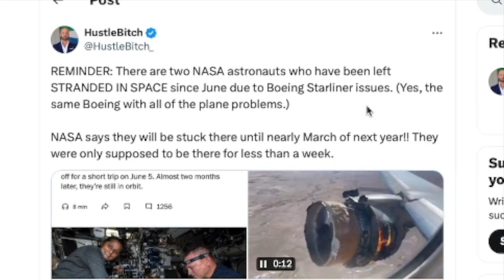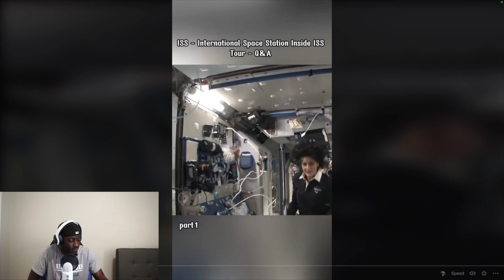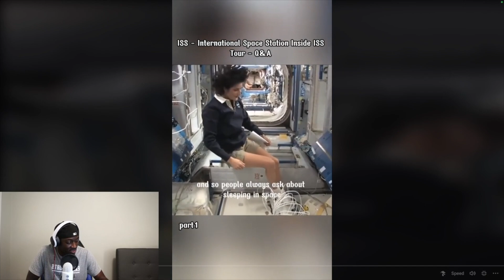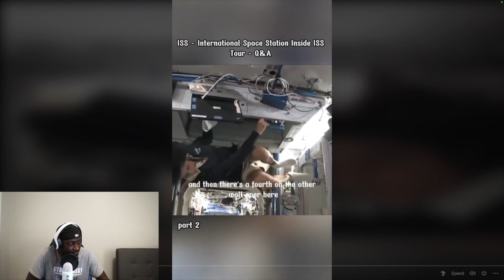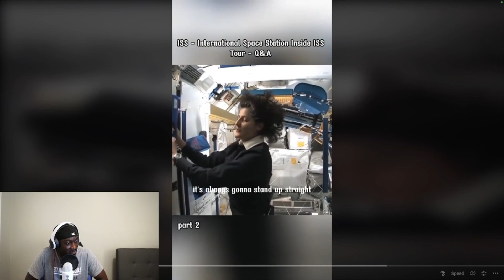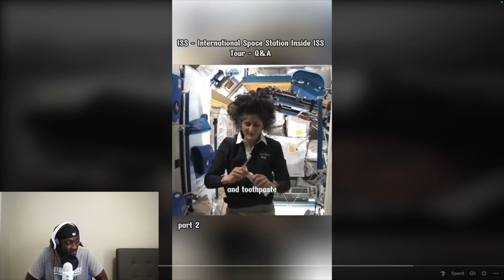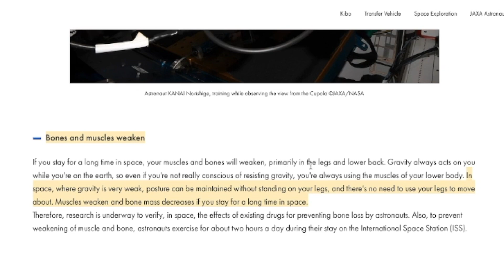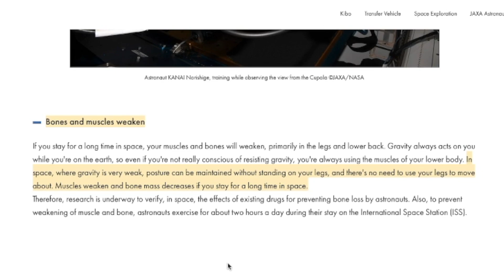Two Humans Are Stuck In Space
0:00 - Intro
0:14 - They Been Stuck Since June?!
0:47 - They Did A Interview From Space?
1:34 - Tour Of Where They Are Staying
6:22 - How They Got Stuck
7:34 - How There Bodies Will Be After A Year In Space..
9:05 - Final Thoughts

Suni Williams and Butch Wilmor travelled to the International Space Station (ISS) on 5 June, expecting to return after eight days.
But the Starliner craft ran into trouble when five of the spacecraft’s thrusters, which help it manoeuvre, cut out on the approach to the ISS. Helium gas, which pushes fuel into the propulsion system, also leaked.
The problems mean Ms Williams and Mr Wilmore have to remain on the ISS while engineers carry out a high-level technical review.
One alternative way for them to return home is using a SpaceX craft leaving in autumn. More likely, they also could travel on a SpaceX flight early next year.
The latter would turn an eight-day mission into eight-month trip.
It is not a simple task to change how the astronauts travel back to Earth.
Officials said on Wednesday that the astronauts’ space suits are not interchangeable. If they returned on the earlier SpaceX flight, they would travel without Space X-specific suits, which could pose additional risks to them.
If they traveled on the later flight in early 2025, there would be time to deliver the appropriate suits.
Simeon Barber, a space scientist at the Open University, told BBC News that either way, it seems “we are heading inexorably towards a return on Space X’s" crafts.
“It seems that there are decision-makers at Nasa who are unconvinced that a safe return can be guaranteed,” he said.
Boeing has said repeatedly that it has full confidence that Starliner can bring the two astronauts safely home. On Wednesday, officials were asked over and over what they might learn in the next weeks that would reassure them the astronauts would return safely on Starliner.
They did not answer the questions, but said a “major discussion” was happening at Nasa about how to return the crew.
The agency reiterated that it has “confidence” in Starliner and that the machine could be used to return the astronauts home in an emergency.
Boeing and SpaceX were awarded billion-dollar contracts by Nasa to provide commercial space flights for its astronauts.
So far SpaceX has sent nine crewed flights to space for Nasa, but this is Boeing’s first attempt at a crewed mission.
It would be a major embarrassment to Boeing if the two astronauts were forced to return on a SpaceX craft, wearing SpaceX suits.
Nasa officials also said they have brought in external experts in propulsion systems to analyse data from the troubled craft.
They will continue analysis before making a decision.